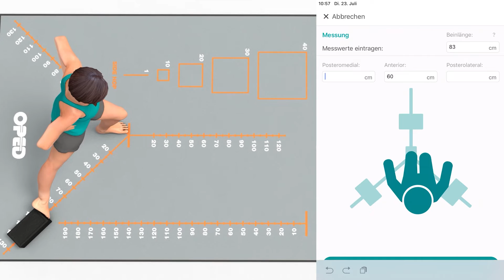Orthelligent Pro Tests: Y-Balance | Koordination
Digitales Screening mittels Sensor und App für eine funktionsbasierte Nachbehandlung.

Was ist Orthelligent Pro?
Orthelligent ist ein praxistaugliches, ortsunabhängiges und kostengünstiges Messsystem, das zur Prävention und Rehabilitation eingesetzt wird. Es analysiert durch unterschiedliche Tests bestimmte Bewegungsabläufe und stellt die Ergebnisse graisch dar. So lässt sich der derzeitige IST-Zustand, sowohl nach einer Verletzung, als auch im normalen Trainingsbetrieb dokumentieren.

Warum Orthelligent Pro?
Orthelligent Pro unterstützt Sie bei der Erfassung der Gelenkbe-weglichkeit und funktionellen Stabilität im Knie- und Sprunggelenkbereich. Die Echtzeitanalyse erleichtert Ihre Dokumentationim Alltag und macht neuromuskuläre Dysbalancen schneller sichtbar. Dieses System können Sie aber auch im Präventionsbereich oder der betrieblichen Gesundheitsförderung einsetzen, um Ihre Kunden/Patienten einem einfachen und schnellen Screening zu unterziehen.

Vorteile
●  Vergleich von gesundem mit verletztem Bein
●  Kontrolle des individuellen Heilungsverlaufes des Patienten
●  Besser informierte und motivierte Patienten
●  Sicherung der Ergebnisqualität
●  Auswertung der Testergebnisse lokal auf dem Tabletoder in der Cloud
●  Alltagstaugliche Umsetzung einer funktionsbasierten Nachbehandlung

Was wird gemessen?
Die derzeitigen Tests sind in drei Kategorien gegliedert: Bewegungsausmaß, Koordination und Kraft/Schnelligkeit. Die Tests können zu unterschiedlichen Zeitpunkten durchgeführt werden.

Y-Balance
Hat die gemessene Person Ein-schränkungen im Knie,- Fuß,- oder Hüftgelenk? Einfach die gemessenen Werte eintragen und Orthelligent Pro übernimmt die Auswertung.

Analytics – Fit Index
Zur Evaluation werden die Messergebnisse der rechten Seite mit der linken Seite verglichen – dieser Wert wird Ihnen im Fit-Index dargestellt und kann mit der Schmerzangabe in der Verlaufsanalyse den Therapieerfolg unterstreichen. International wird hier vom Limb Symetrie Index (LSI) gesprochen.

Analytics – Statistik
In den einzelnen Kategorien können Sie neben dem zeitlichen Verlauf auch die Einzel-Ergebnissedes jeweiligen Tests sehen. So sehen Sie auf einem Blick, wo ggf. Handlungsbedarf besteht.In Ihrer persönlichen Cloud haben Sie außerdem die Möglichkeit, Ihre Patienten/Kunden/Spieleruntereinander zu vergleichen.

Analytics – Export
Per Knopfdruck haben Sie die Möglichkeit, die Ergebnisse als PDF zu erstellen, auszudrucken oderzu verschicken. So hat der Patient/Kunde/Spieler alle Ergebnisse und Empfehlungen von Ihnen übersichtlich in einer Datei.

Wir wünschen Ihnen eine erfolgreiche Rehabilitation.

Innovative Medizintechnik – Made in Germany
Am OPED Sitz in Valley, südlich von München, arbeiten rund 350 Mitarbeiter an innovativen Medizinprodukten, umfassenden Therapiekonzepten und neuen Impulsen für die Medizintechnik. Die Produkte von OPED zeichnen sich durch kontinuierliche Weiter- und überraschende Neuentwicklungen aus. Dabei stehen die Bedürfnisse der Patienten immer an erster Stelle. Um dieses Versprechen zu halten, arbeitet OPED mit Ärzten und Wissenschaftlern aus der ganzen Welt zusammen. Auf den Patienten individuell anpassbare Produkte und eine mehrfache Wiederverwendbarkeit sind die Markenzeichen von OPED. Dazu kommen digitale Lösungen für die Bereiche Patienteninformation und Rehabilitation.

Praktische Alltagshelfer für Ihre Orthese
Die Valife GmbH, ein Tochterunternehmen von OPED unterstützt Sie während Ihrer Genesungszeit mit praktischen Produkten, die Ihnen den Alltag mit Orthese erleichtern.

Valife löst unterschiedliche Problemstellungen des Alltags wie die der täglichen Körperpflege, (z. B. das Duschen mit einer Orthese), oder eine Höhenausgleichsohle für das gesunde Bein, die einen Beckenschiefstand des Patienten vermeidet.

Unser Ziel: Ein gesundes und aktives Leben trotz Verletzung.

Angeboten werden Produkte wie
  • Höhenausgleich als Gegenschuhausgleich
  • Ausgleichssandale
  • Regenschutz für Gips und Orthesen
  • Duschschutz für Gips und Orthesen
  • Krückenhandschuh
  • Fersenkissen